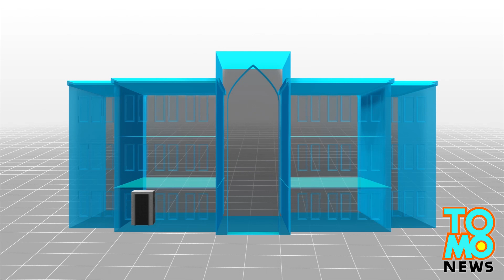Ascensor en escuela secundaria de Turquía falla cuando estudiantes ignoraron la capacidad máxima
Siete adolescentes fueron trasladados a un hospital de Sakarya, Turquía, después de que el ascensor en su escuela secundaria cayo tres pisos.

Funcionarios de la escuela Anadolu Imam Hatip High School en el distrito Geyve, culparon a los estudiantes porque el ascensor estaba diseñado para llevar un máximo de cuatro personas.

Ellos dijeron que el peso de los siete adolescentes hizo que el ascensor fallara.

Los paramédicos llevaron a los estudiantes a un hospital cercano, donde un portavoz dijo que varios sufrieron de huesos rotos y hemorragias.

Los estudiantes están entre las edades de 15 y 16 años.